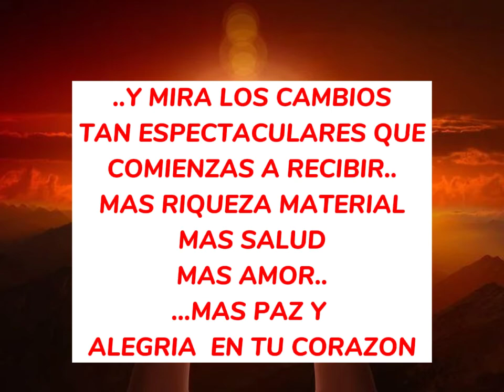🙏ORACIÓN A DIOS, AL UNIVERSO🙏🤩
Lee está hermosa oración, es una pequeña reflexión de como iniciar un hermoso nuevo día atrayendo lo mejor a ti🙏♥️
Te pido que me apoyes con este bello proyecto de reflexiones a Dios a la abundancia al amor.